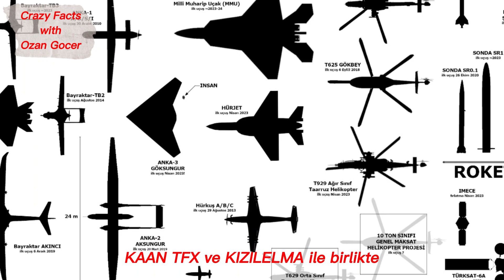WHAT. IS A JET ENGINEED UAV? - Crazy Facts About ANKA 3's Capabilities in Technological Warfare!!!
In this video, we will meet ANKA 3, one of the newest UAVs of the Turkish Air Force. With its superior technological and combat capabilities, this vehicle holds a game-changing power for every army that has it in its inventory!!!

I will be posting  with you some of the most interesting Crazy Facts ı have come across from various topics in my videos, if you Like it and Enjoyed it please Share it with your Family and Friends for your Support.